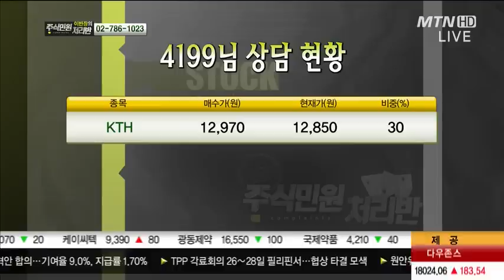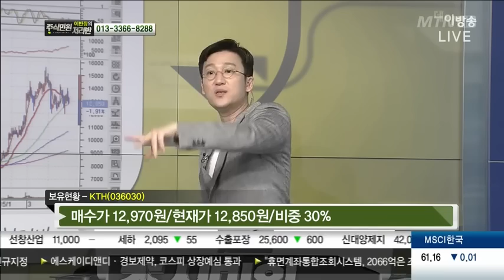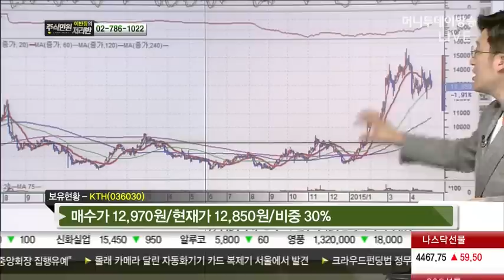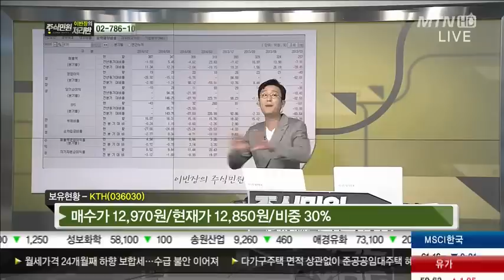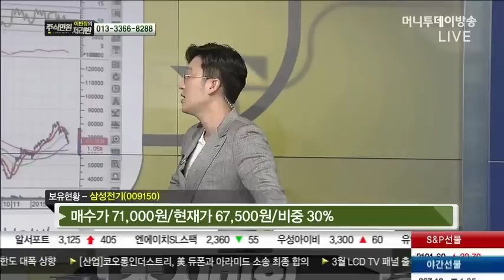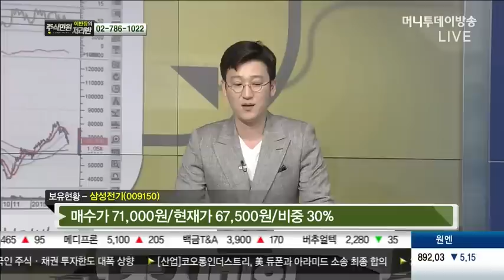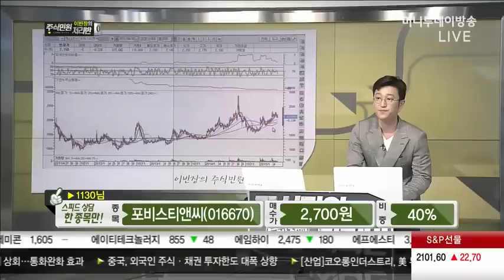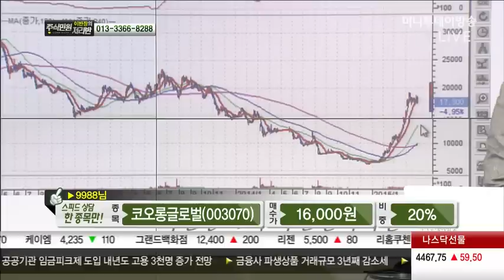위닉스, KTH, 삼성전기, LF, LG디스플레이, 팜스토리